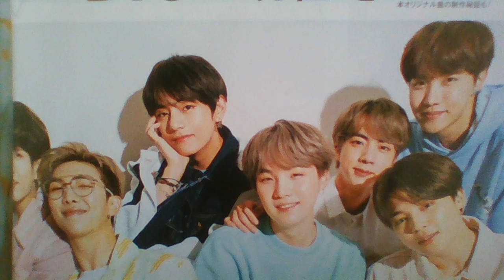MONSTA X ミニョク、ミックステープ「オンシミ」でデビュー後初の作詞に挑戦…アイドルが見せたことのないジャンルを開拓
注意（字幕をONにして御視聴下さい）